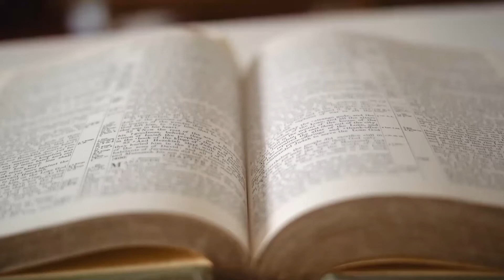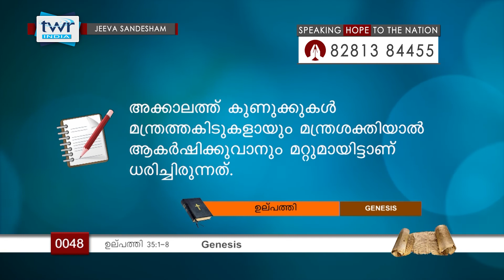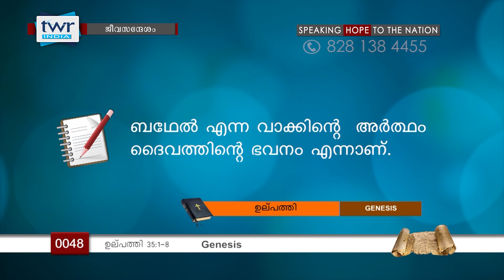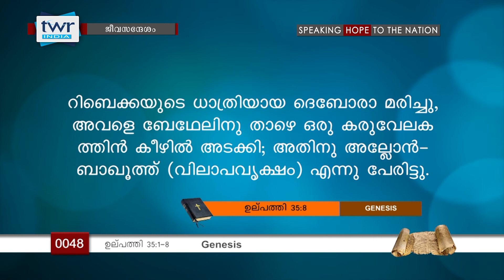TTB ജീവസന്ദേശം ഉല്പത്തി 35:1-8 (0048) Genesis Malayalam Bible Study